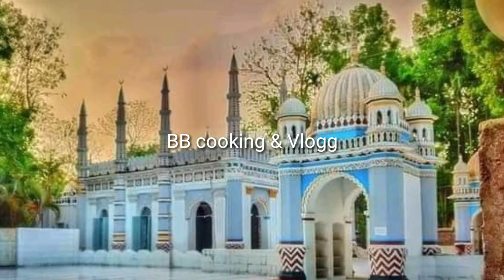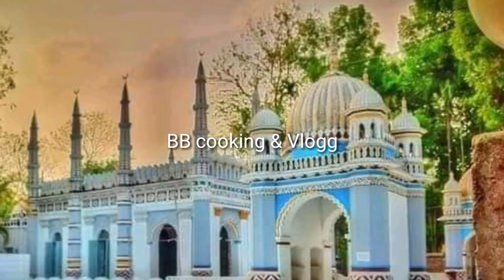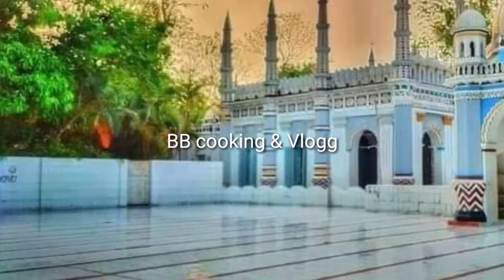কবরের আযাব কত কঠিন সইতে আমি পারিব না। koborer ajab koto kothin soite Ami parbona